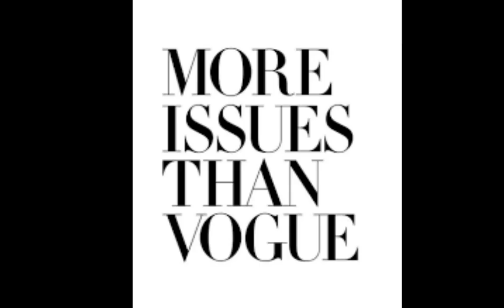Love Island drama Amber has a new man, bye Michael, Ovie has a new girl & more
More drama on loveisland itv2 talking about all the latest drama on loveisland2019

Join us on Instagram: @mindyabiznessuk

All news clips used under Fair Dealing Act.
 Fair dealing in United Kingdom law is a doctrine which provides an exception to United Kingdom copyright law, in cases where the copyright infringement is for the purposes of non-commercial research or study, criticism or review, or for the reporting of current events.